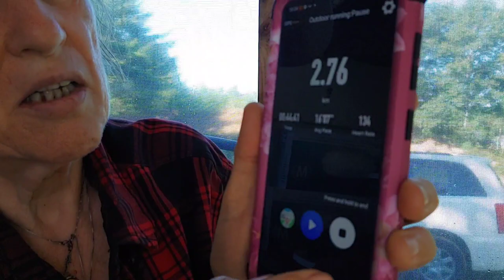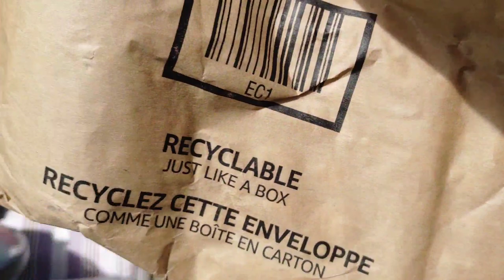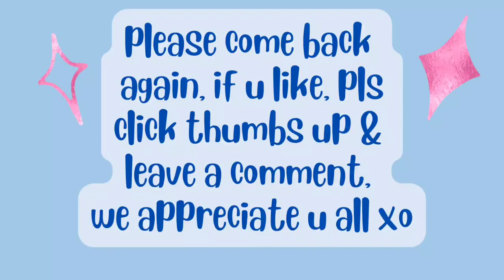Aug29/22 DITL VLOG Walk/talk Prep & cook wfpbvegan soup in ipot We eat it in the screen room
Patricia Harding-Williamson

hi, my name is Patricia & I am a RECOVERING processed food addict. Wow, can hardly believe it, I FINALLY made it to my 100lb goal😳😋 I ate 3226 lbs spuds in 4y5m. High whole starch for satiety. Before I started this journey 4y4m ago, I was nearly bed bound by illnesses , CFS, IBS & FIBRO, restless legs, HBP, racing heart & mind, depression, etc, the list goes on..&the extra weight,239 lbs.. When I started this the stomach specialist said to me try and lose 10 lbs & see if your stomach feels any better. At that time I was on 2 different stomach pills& something for And I started moving my arms& legs while laying on the sofa bed.. So I did what he said he was not condescending like some doctors& he said 10 pounds, he didn't say a hundred pounds because that would be very overwhelming. But when I lost that 10 pounds & I started feeling better .I did start taking vitamin D. I started to feel a little energy & I was watching my 600 pound life at the time. It was around that time that I found Chef AJ on YT & John Pierre. And he said you don't have to do 10000 steps, any movement will do. I started getting a little stronger and more energy. I started walking a year ago April just taking a few steps around the yard & i kept increasing until I got to this point where I can walk at least 55 minutes at one time and over 8,000 steps at one time. I can work on the woodpile for 1 to 3 hours &that's all standing and moving all the muscles lifting & tugging and pulling and pushing. So all this time following Chef AJ & dr. John McDougall of the starch solution. And that is how I came to get this transformation and I had no idea this would happen to me. Plus when I gave up the meat and animal products and highly processed foods my taste buds changed &I began to Crave vegetables like brussels sprouts and fruit. And now if I feel like binging I eat Persian cucumbers cherry tomatoes banana and orange& I do not feel guilty or bloated actually I never feel bloated from eating anymore, all my stomach problems went away, my bowel problems went away that I had since birth. I got off five of six medications I still do take for low thyroid. Anyway here's me from a size 3x to a size 10. I never lost more than one pound a week like some people do when they do a drastic eating plan change but that's okay I'm a patient woman. I'm 70 & I feel better then I have in many years, well at least from probably 2007 on. Oh yes & I don't need my cane anymore but the osteopath worked on my right hip leg & I no longer need a cane or the grocery store cart to get me around the store. I used to just walk and shuffle my feet like a a really older person &now I'm practically run through the store LOL wow I better stop here looks like I'm writing a novel. Oh yes Richard is also lost about 40 pounds without even trying, from eating what I cook mostly just for his lunches at work and the more potatoes we eat The Slimmer we're getting. If I didn't lose any more I would be happy at this weight 139-145 . I'm still going to eat the way I'm eating, if I lose more I lose more, if I don't I don't. Oh yes & I am doing intermittent fasting eating two meals a day from 5 to 6 p.m. I eat again around 12-1 p.m. the next day. If I feel hungry like I did in the middle of the night last night, I just tell myself, it's not really hunger, you don't have to eat until noon LOL and it works 😋🥔🌽🍠💪

00:00 intro
00:10 ready to leave, piece furniture bro gave us, pickles, pic daddies mom
00:30 me walk, talk, Rich, sea gull
01:25 huge mushroom, nature sights & sounds/ talk
03:46 Rich's parents house built 1804, garden, cukes
04:37 screen room, step & sleep counter
06:02 eotd Rich brought me the $ .75 cuke, peeled
08:57 pics, shadows, cats, pics pickles/ our soups
10:44 Rich screen room, we eat supper, list ingredients
14:56 he's full,I finish his too/ he drank whole bottle water, pics
16:25 cats , phone restarted😡, Callie hides & I coax her out
1758 Callie in the bathroom
20:07 outro